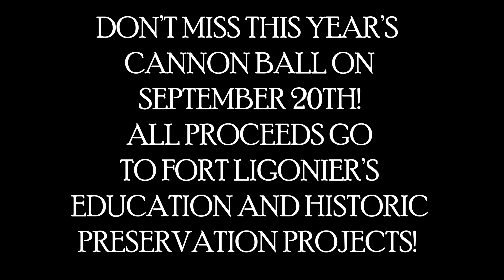A 'George'ian Home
Win this Colonial Frontier Doll House at this year's live auction!